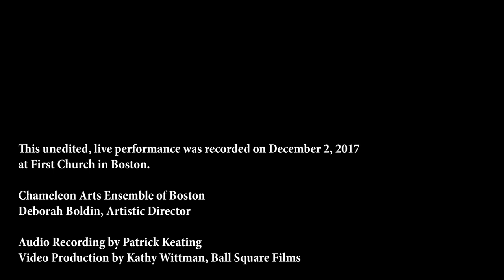Haydn: String Quartet in B-flat Major, Op. 76, No. 4 "Sunrise" II. Adagio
String Quartet in B-flat Major, Op. 76, No. 4, "Sunrise"
II. Adagio

Francesca dePasquale & Yoo Jin Jang, violins
Scott Woolweaver, viola
Rafael Popper-Keizer, cello